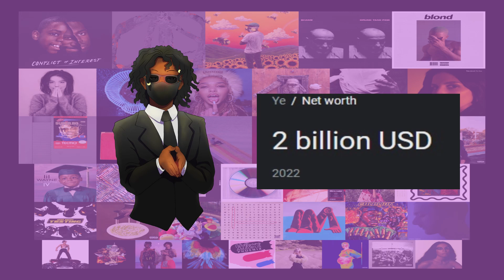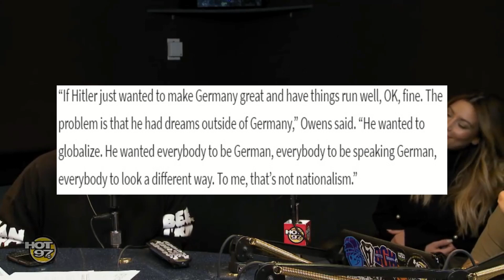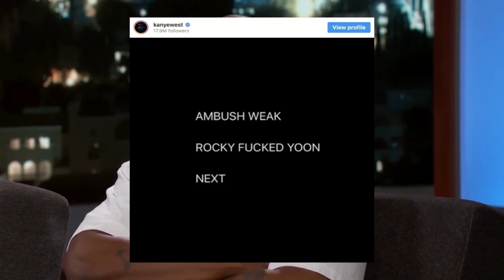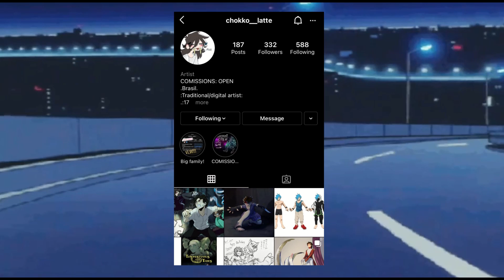Did Kanye Just Cancel Himself?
Aight so I think I'm done with Ye's shenanigans. I think. Maybe? I don't know man, it feels like you can't NOT pay attention when Ye comes on the news because he wants to act like the world's biggest jerk. But for what it's worth, it gives me a good Monday video, and I'm hoping this one will turn out to be a banger like the last ones.

Kanye West
Candace Owens
Kanye West Fox Interview
Kanye West White Lives Matter
Kanye West Interview
Hip Hop
Music
Interview
Fox News
Album Review

I OWN THIS VIDEO, BTW GO EAGLESSSSSS